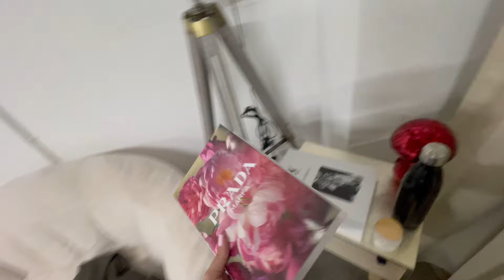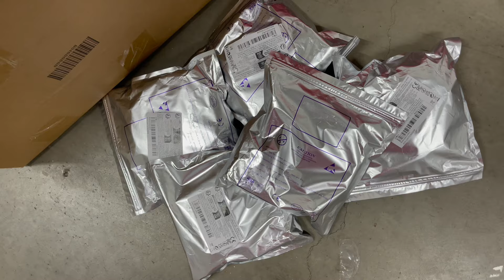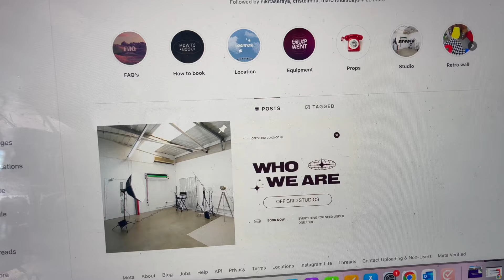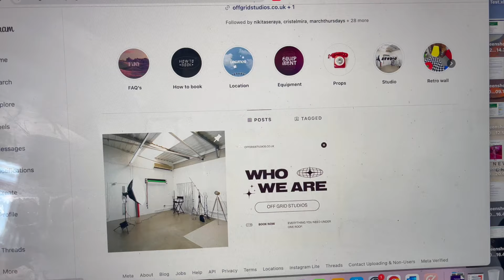Opening A Content Creation Studio: Introducing OFF GRID STUDIOS 🪩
Hey guys! I hope you enjoy this vlog where I bring you in on something I've been working on for the past few months. It has been such a process and such a learning experience starting this new business but i have enjoyed every moment so far and cannot wait to hopefully watch OFF GRID Studios flourish! If you'd like to support please follow @offgridstudiosldn across all socials and check out our